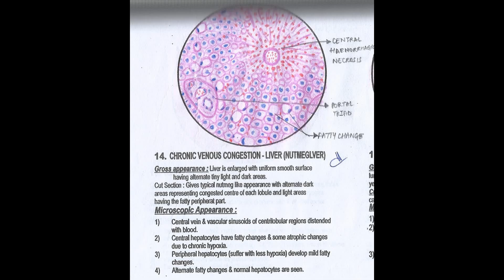Histopathology :-CVC Lung, CVC Liver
P.c:- Dr.Samreen Fatima